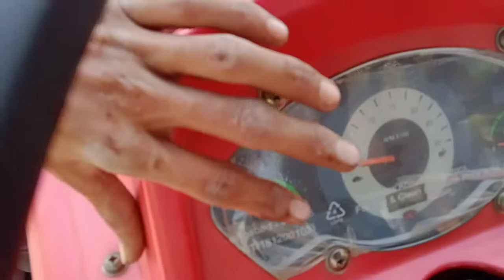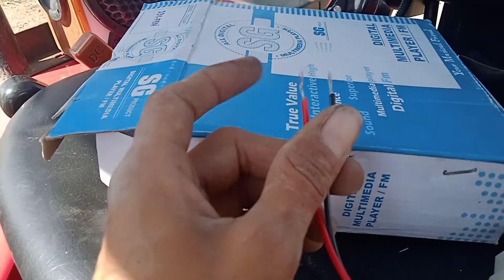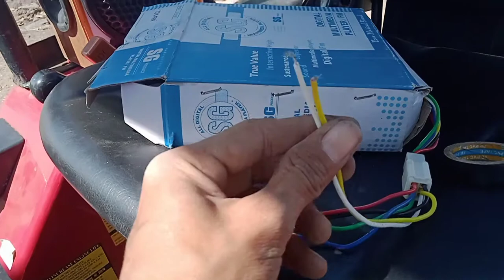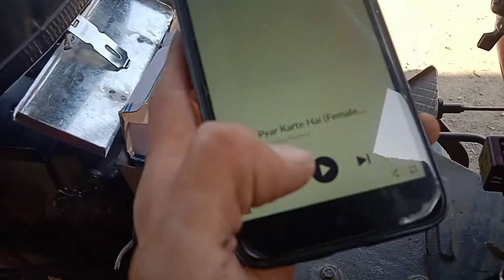mahindra yuvraj tractor || music system lagane ka tarika || bilkul kam kharche me..